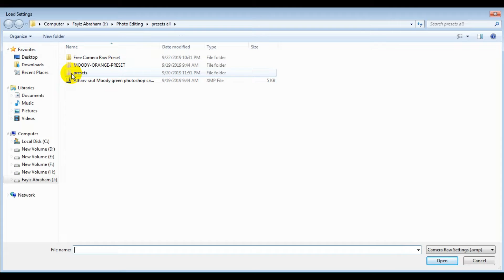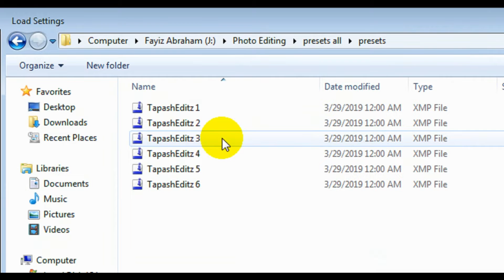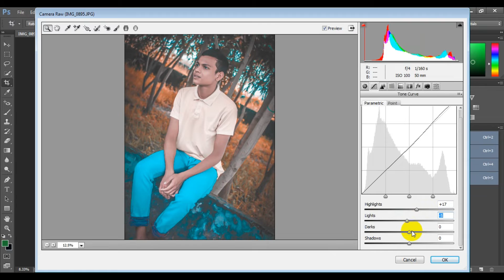Photoshop Tutorial | CC 2019 | Camera Raw Filter | How to edit photo with Photoshop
In this Photo Editing, I will show you guys, How to Color Grading Brown and White Effect in the Photoshop with the Help of Camera Raw Filter. I  1 Preset Files, which is one for Camera Raw Filter .

Thanks..